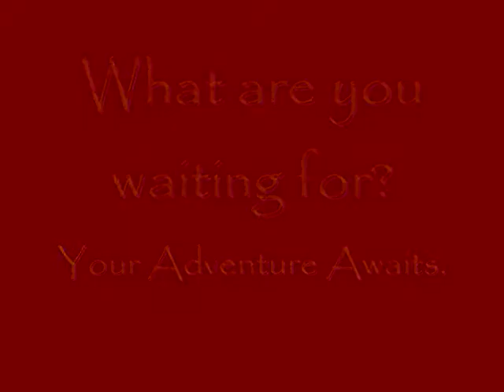Cajon de la Catedral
A brief look at a hike through Cajon de la Catedral